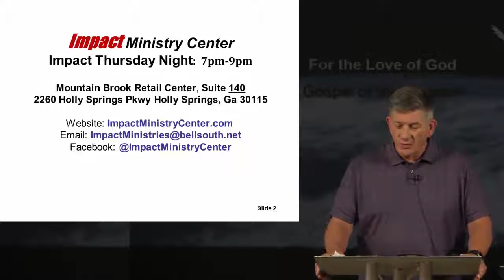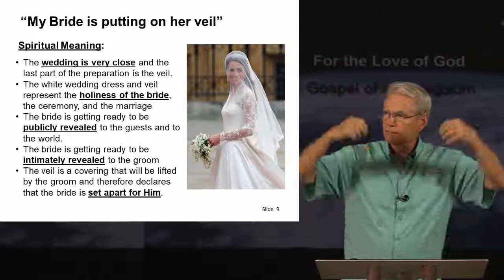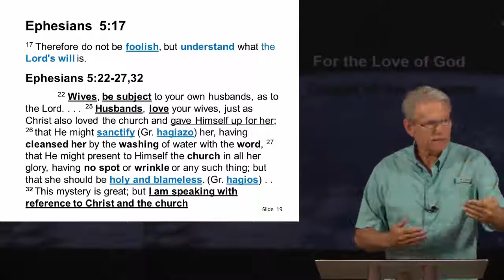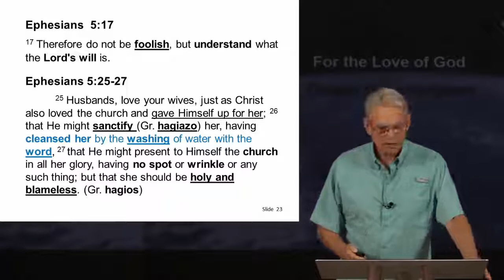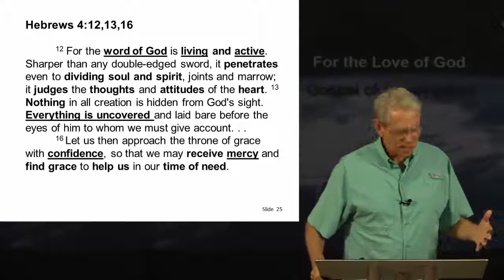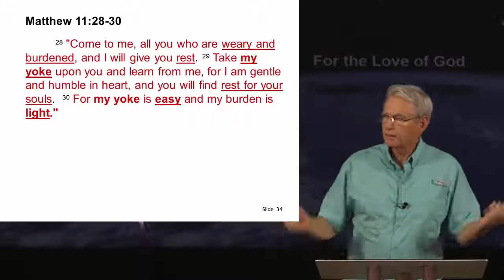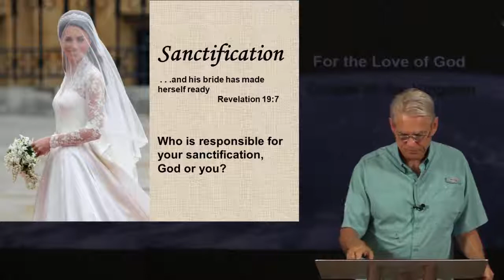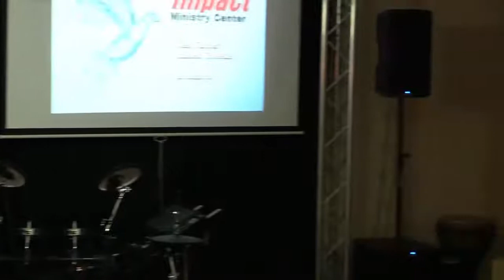Impact Thursday Night – 8.16.2018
This video is a recording of the Impact Thursday Night service held in Holly Springs Georgia.  This service is a prophetic service with bible teaching.   This service includes ministry by Ken Turner and a teaching titled Sanctification by James Trivette.  For better viewing choose 1080p HD in the gear icon above on the Video Viewer.